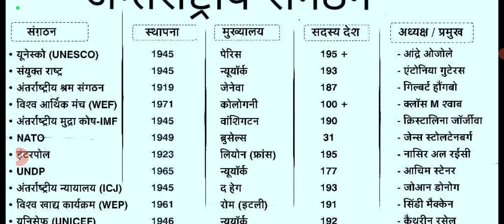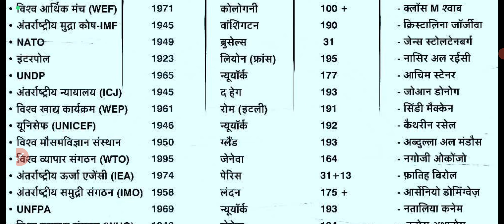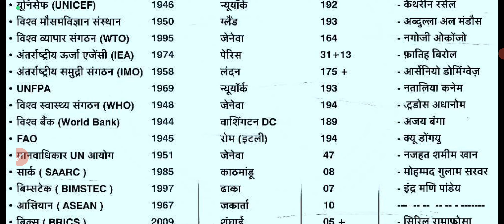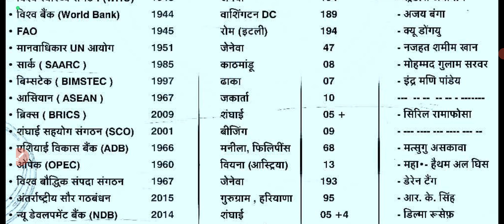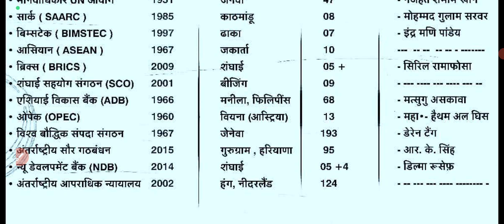antarrashtriya sangathan अंतरराष्ट्रीय संगठन और उनके मुख्यालय International Organizations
world Organizations, Headquarters, world Organizations and their Headquarters, International Organizations, अंतर्राष्ट्रीय संगठन, अंतरराष्ट्रीय संगठन और उनके मुख्यालय, List Important International Organizations and their Headquarters, OPEC, NATO, NAFTA, ADB, G – 8, SAARC, BRICS, ASEAN, Gk trick of world Organizations and their Headquarters